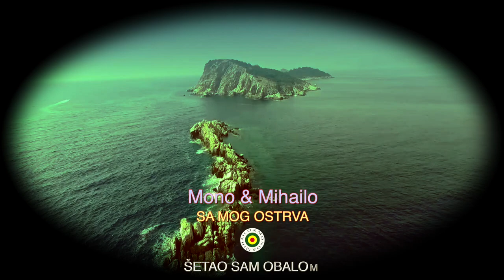Mono & Mihailo - Sa mog ostrva